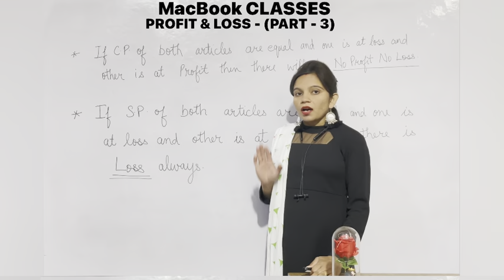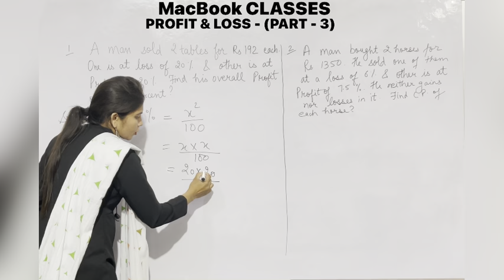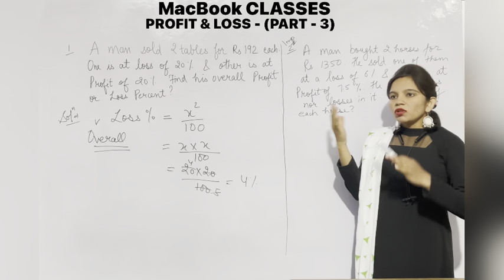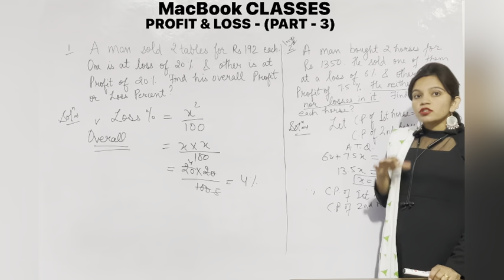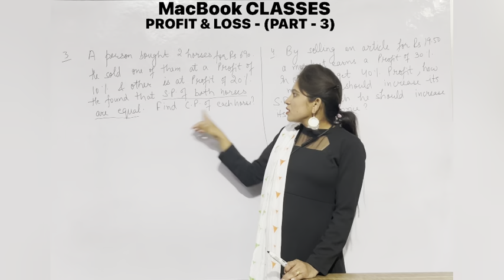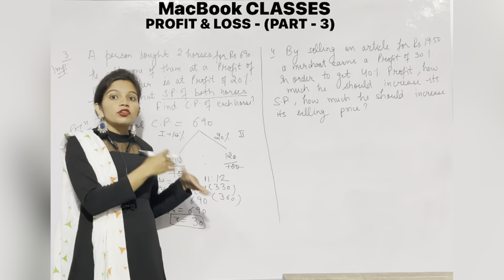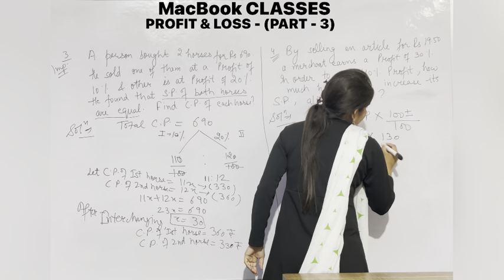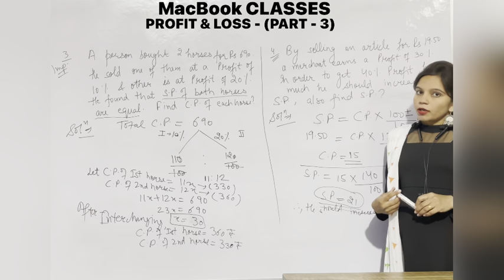PROFIT & LOSS (PART - 3)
Through this video students can easily solve questions of Profit & Loss in no time.